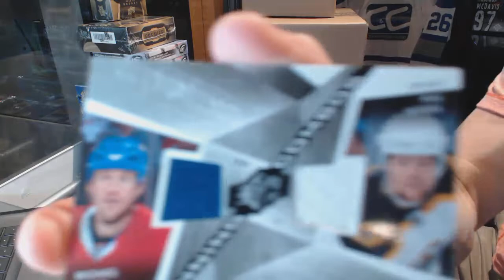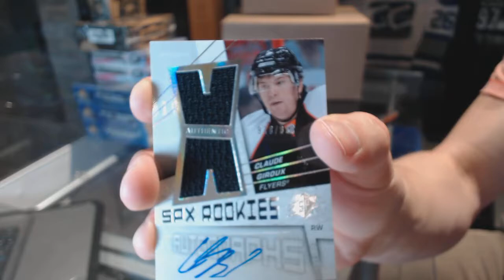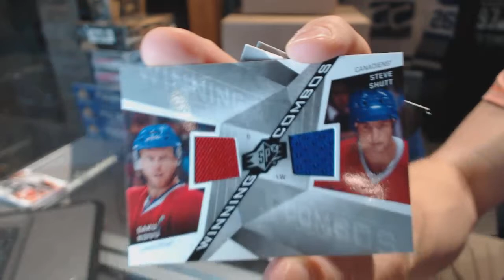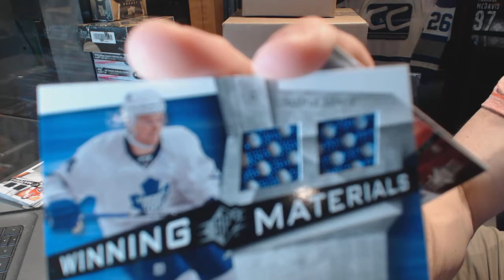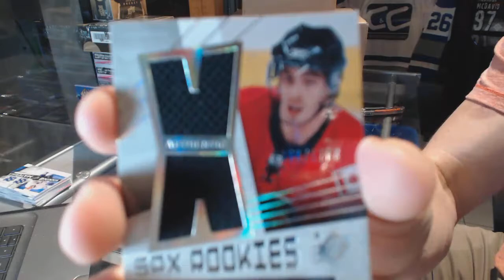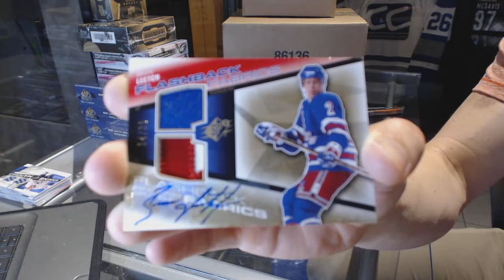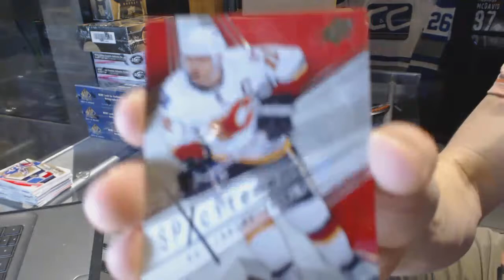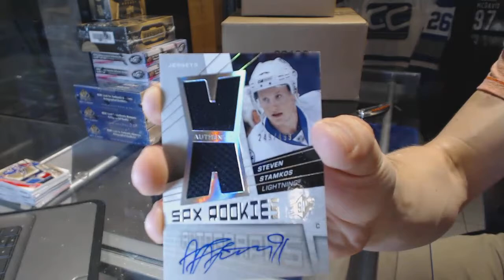Snusgeneral's 08-09 Upper Deck SPx Hockey 4 Box Break